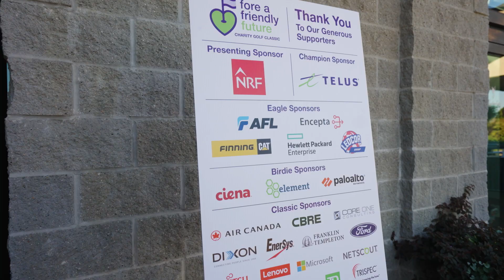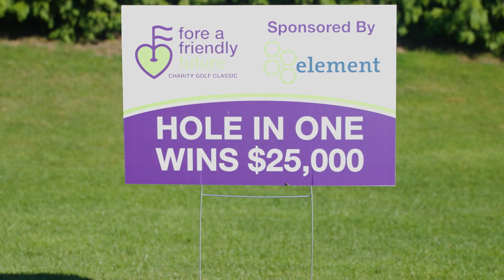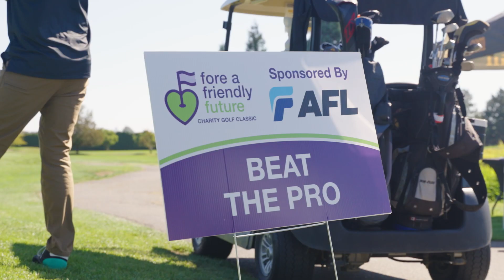TELUS Friendly Future Foundation Vancouver Charity Golf Classic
The hala inc. team collaborated with the TELUS Friendly Future Foundation to produce their inaugural Charity Golf Classic events in Vancouver.

The events brought together corporate partners to raise funds for over 500 charities, helping more than 2 million youth each year across Canada.

The fun pack days included lots of fun contests, yummy food and the opportunity for the golfers to learn more about the incredible work of the Foundation through some engaging and interactive activations.

TELUS Friendly Future Foundation is a Canadian registered charity that believes all youth, regardless of circumstance, deserve an equal opportunity to reach their full potential. In 2022, the foundation provided more than $10.6 million in grants to 548 charitable programs in the country.